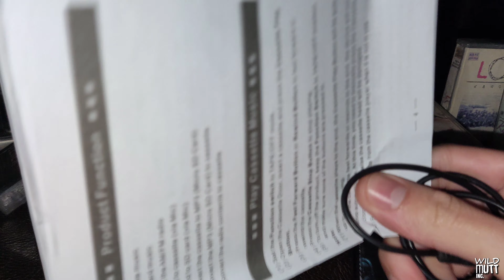ARSVITA | AM/FM Radio Cassette Player | SD Card Support, Convert Cassette To MP3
Arsvita Cassette Player